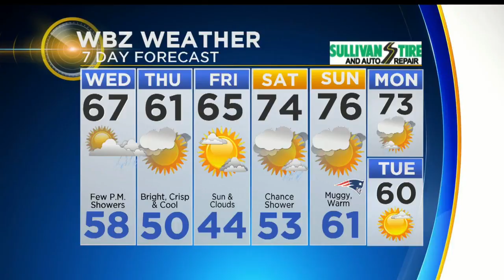WBZ-TV News Update For October 11, 2017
Chris Mckinnon and Danielle Niles have your latest news and weather forecast.